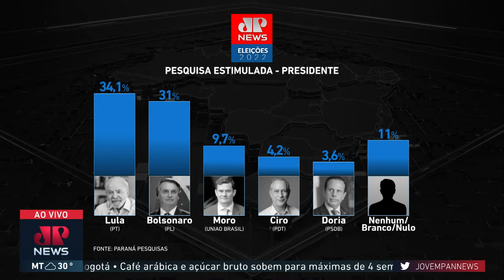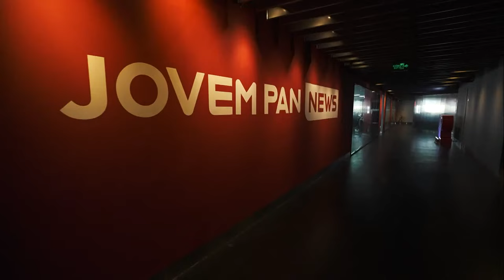3 EM 1 - 04/04/2022